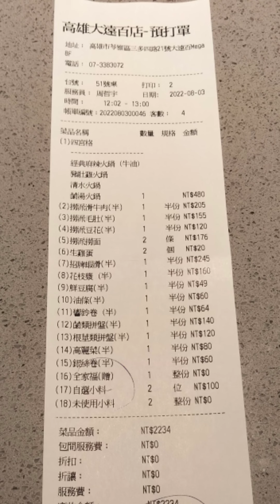海底撈 高雄大遠百